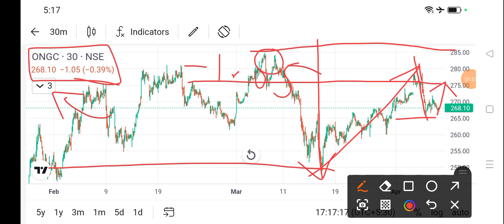ongc share price today I ongc share news today l ongc share latest news today